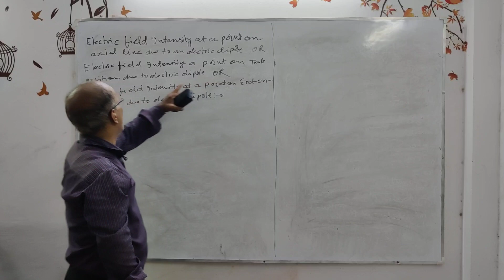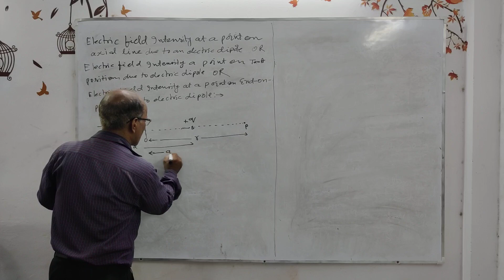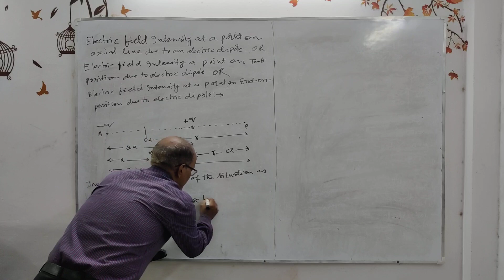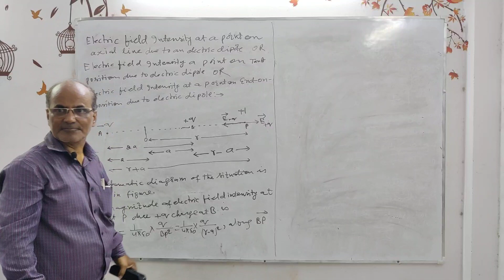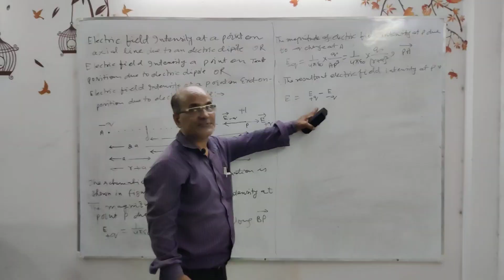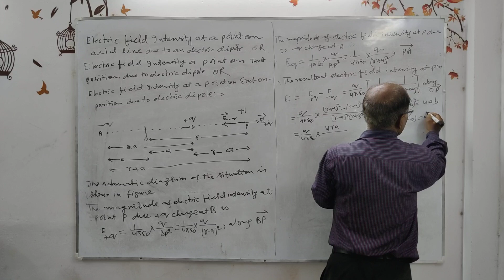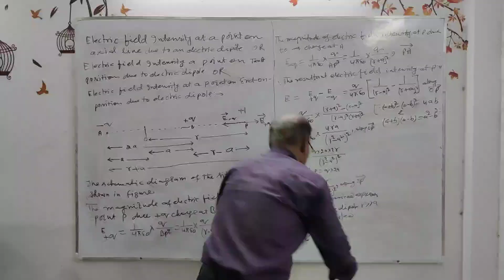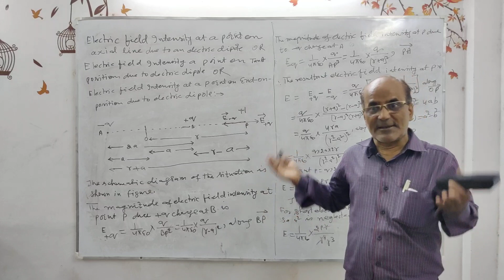electric field intensity on axial line of electric dipole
electric field intensity due to dipole on axial line
electric field intensity due to electric dipole on axial line
electric field intensity due to dipole
electric field intensity due to dipole at axial line
electric field intensity due to dipole at axial point
electric field intensity at a point on axial position of electric dipole
electric field intensity at a point on axial line of dipole
electric field intensity  at a point
electric field intensity at a point on axial position due to electric dipole
electric field intensity at a point on Tan A position of electric dipole
electric field intensity at a point on end on position
electric field intensity at a point on axial position of electric dipole class 12
electric field intensity at a point on axial position of electric dipole bdgurukul
electric field due to dipole
electric field due to dipole on axial line
electric dipole
electric field intensity along axial line due to electric dipole
electric field
electric dipole electric field on axial line
electric field at a point on the axis of a dipole
electric field due to an electric dipole
electric field intensity at axial line due to dipole

by shivanand sir

physics
class 12
cbse icse bseb ib board all boards ntse neet iit-jee
electrostatics
lecture 39

B.D.GURUKUL